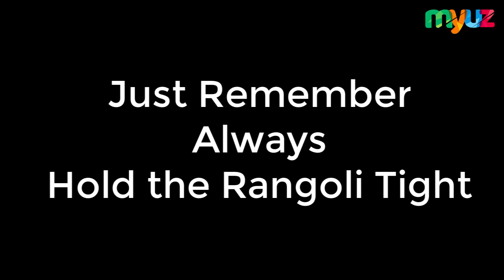Learn how to Hold and Release Rangoli at Home ? रंगोली कैसे पकडे और डाले ? Diwali Rangoli Tricks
Rangoli Tips: Learn step by step Basic Rangoli Tips and Tricks to hold and release Rangoli this Diwali Festival.

Rangoli Materials Used in Video:
* Rangoli Colors 1 OR,
* Rangoli Colors 2
* Kolam Fillers
* Rangoli Stencils

Rangoli Combos- All in One:
* Complete Set of Rangoli Kit
* Fillers + Pens
Accessories Used:
* Tripod Stand
* Camera Used

House Of Style' and 'With Loved Ones'
Jay Man - OurMusicBox

Myuz Creators
1. Sriyank Siddhartha [ Shreks ]
2. Annapurna Agrawal [ Annie ]